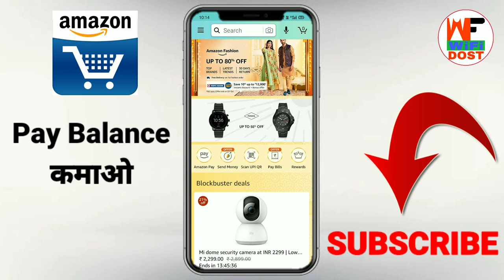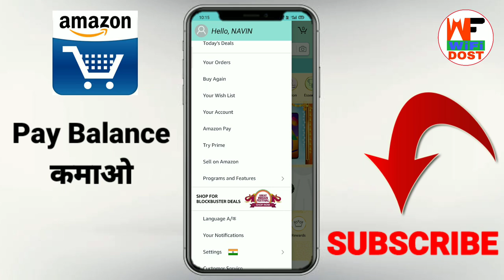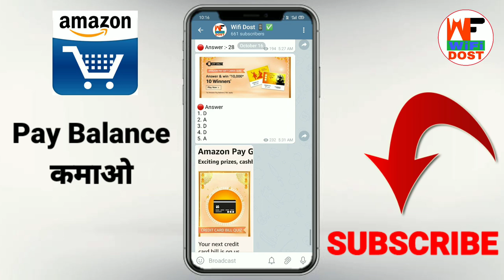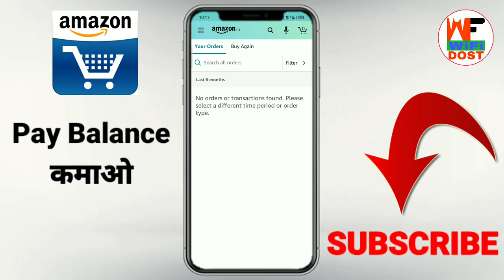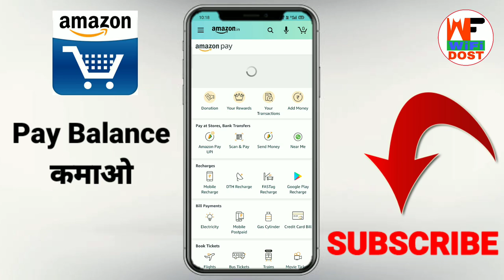amazon se paise kaise kamaye 2021 | amazon prime video | amazon offers 2021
👉 Refer Code :- PKPQVE

🔴 My Use 🔴